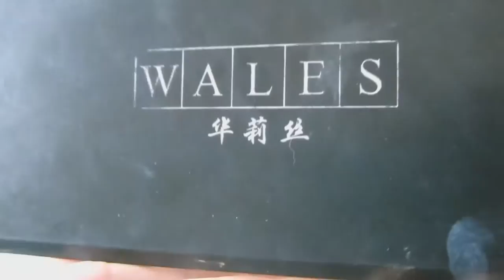Maquiagem de Carnaval - Pink - Karinne Ribeiro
Make pink, mais coloridinha para o carnaval !!! Espero que gostem!! bjos!!